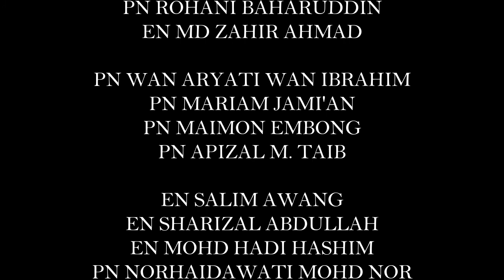Kem Perdana Ko-Kurikulum SMK Saujana Impian 2017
Pada 21,22- 23 Julai 2017, Unit Ko-kurikulum SMK Saujana Impian Kajang telah mengadakan perkhemahan perdana di Kem Lambaian Danau, Melaka.

Saksikan kenangan anak-anak dan warga SMKSI menjalani aktitivi di sana.